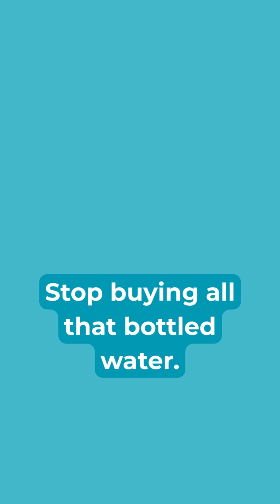Tap Water vs. Bottled Water in Port St. Lucie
Dan Burdett explains how Port St. Lucie’s tap water is treated using reverse osmosis and mineral addition—just like bottled water. Learn why the city’s water is safe, clean, and reliable, and why residents don’t need to rely on store-bought bottled water.

One Lagoon – One Voice is a podcast where members of the Indian River Lagoon National Estuary Program sit down with scientists, researchers, and community leaders to discuss important issues facing the 156-mile-long estuary on Florida’s east coast. Learn more about hot topics like seagrass restoration, manatee populations, and much more on the only show that brings both the wondrous and worrisome aspects of the Indian River Lagoon into focus.